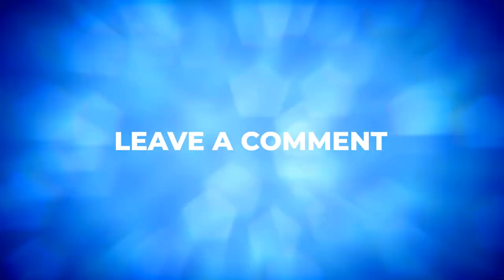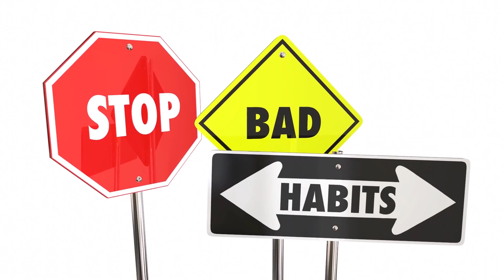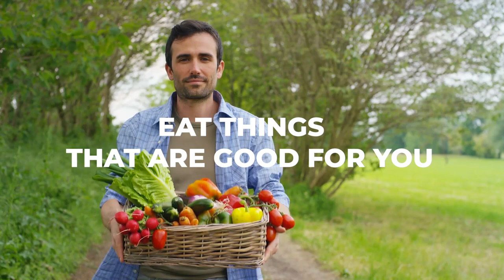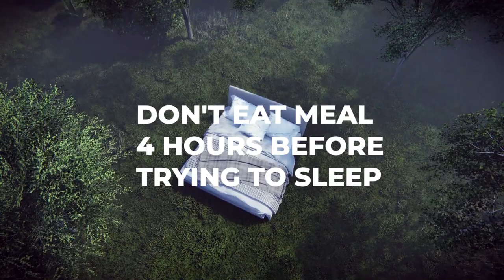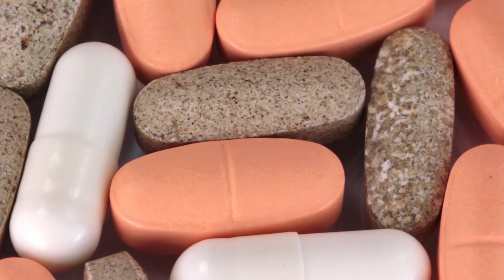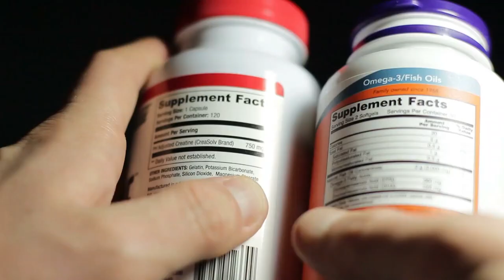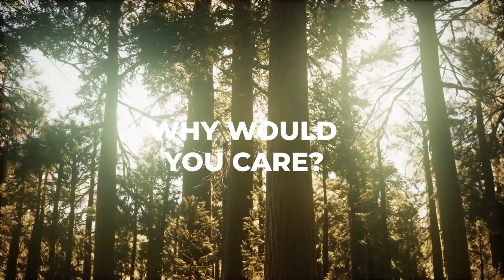How To Become LIMITLESS Like The Movie (Do, Learn, Be Anything)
✨ How you can become absolutely LIMITLESS like the movie. Becoming Limitless is a goal of many people, myself included. The movie 'Limitless' starring Bradley Cooper shows a guy take essentially a supplement and then turn into this BEAST, able to learn new things in just a few hours, languages, stock trading, social skills and much more.

He very quickly becomes a millionaire, surrounds himself with beautiful people and lives the life of his dreams by unlocking his mind. In this video I explain how to become limitless like the movie, without the pill. Naturally and organically, in very simple steps.

✅ MIND LAB PRO (Nootropic I use most like the Limitless pill or NZT-48)